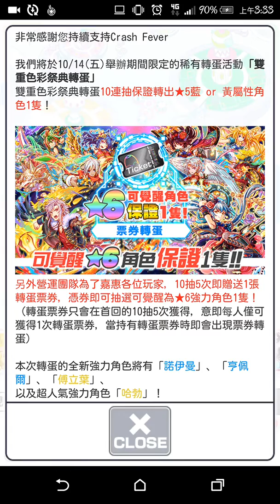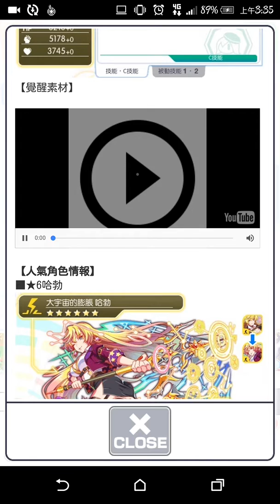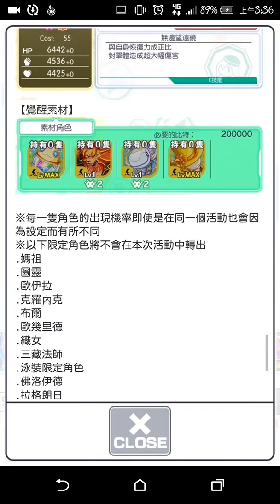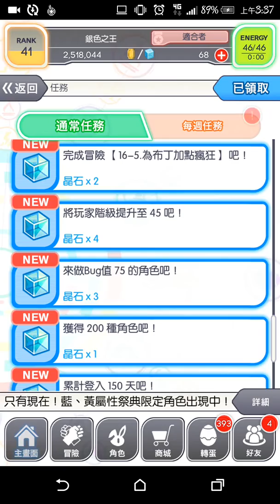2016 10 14